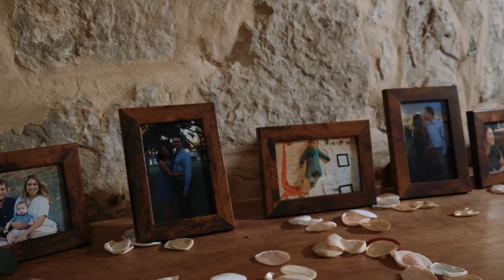Karen and Matthew's beautiful Riverwalk Ceremony at the Hotel Contessa in San Antonio, Texas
Matthew and Karen 5-30-21
🍰 Zarias Sassy Sweets Hotel Contessa - Suites on the Riverwalk
Wedding Package: Premium Small Wedding and Reception